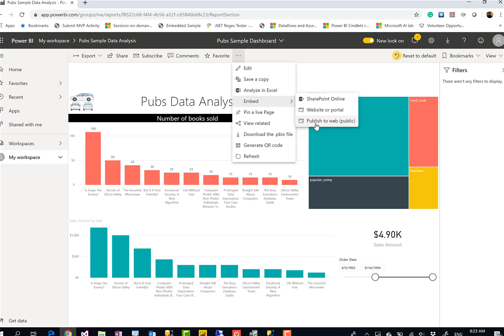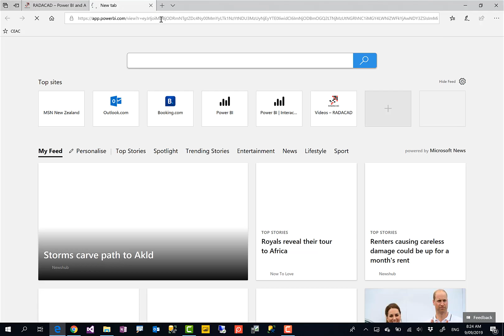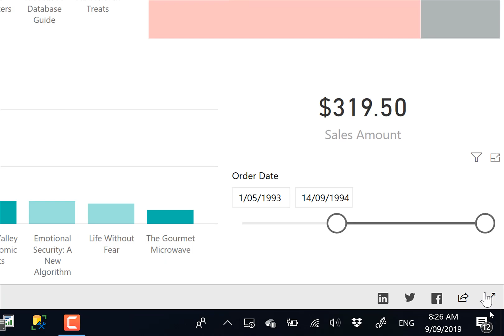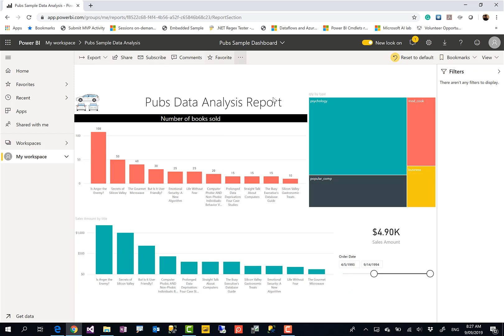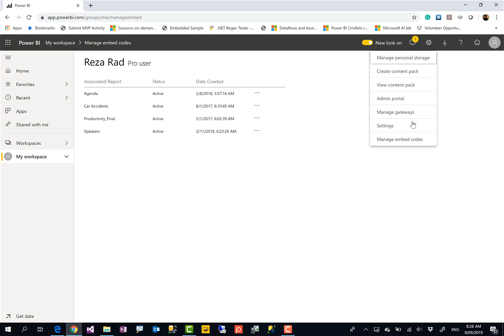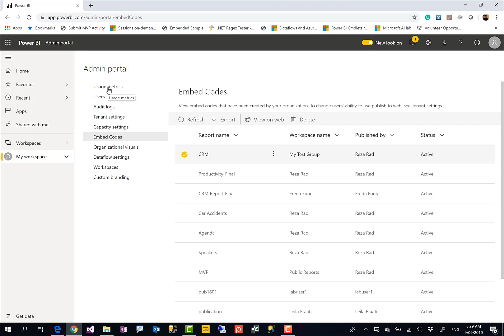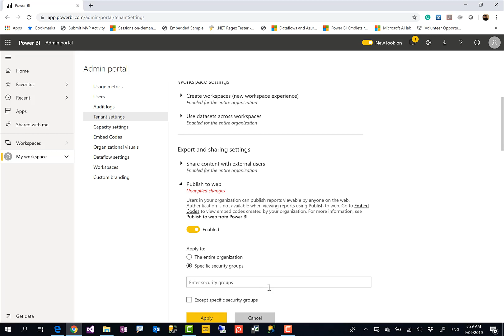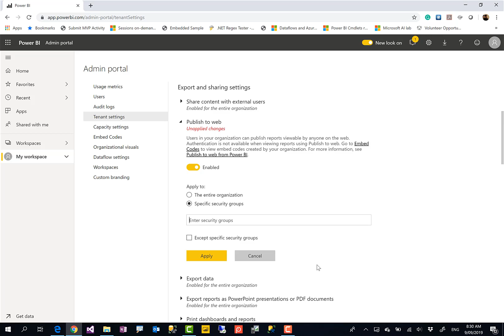Power BI Publish to Web Questions Answered FREE method of Sharing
In today's video, I explained about Power BI Publish to Web. All Questions Answered. This is the FREE method of Sharing in Power BI.